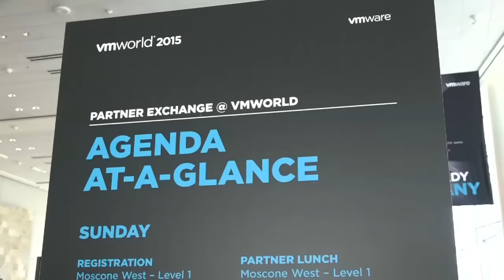We're Ready for Any: VMworld 2015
And we're off! Jeff Spicer, VP of Digital and Events Marketing, gives us behind the scenes access to what's new at VMworld 2015.